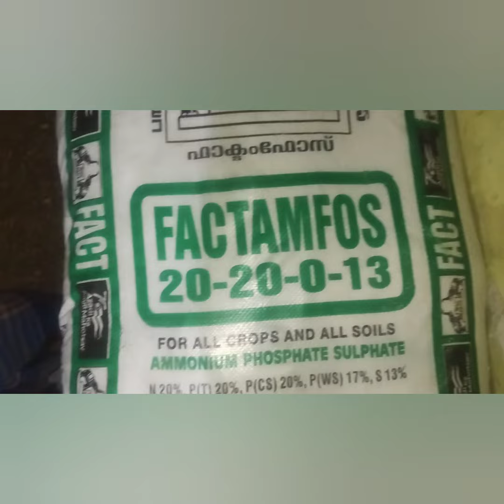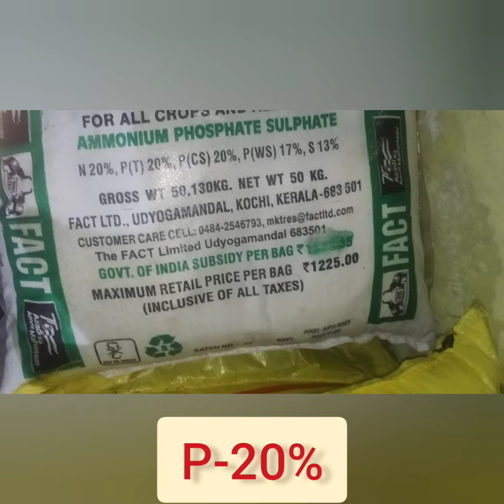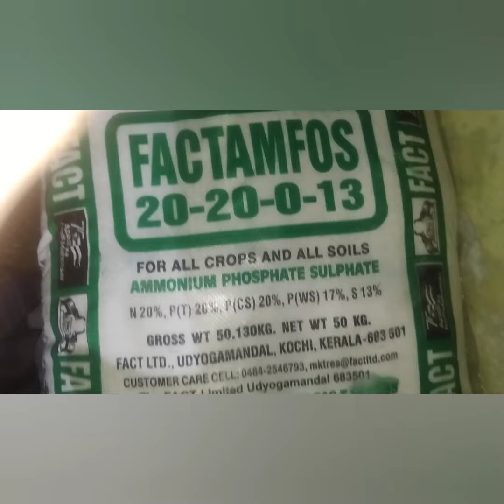இன்று 01.10.23 ஒரு உரம் தகவல் .NPK 20.20.0.13